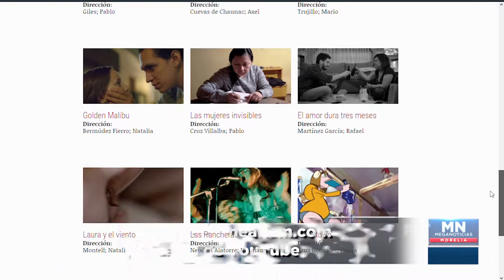3 DÍAS PARA LA DÉCIMO SÉPTIMA EDICIÓN DEL FICM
3 DÍAS PARA LA DÉCIMO SÉPTIMA EDICIÓN DEL FICM